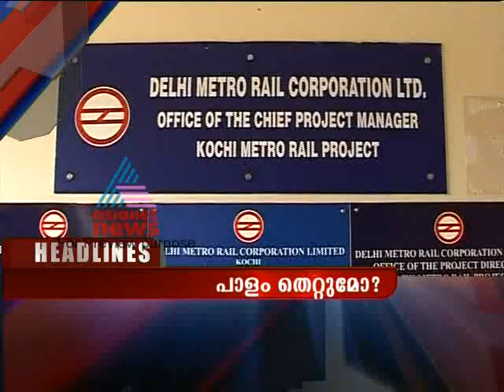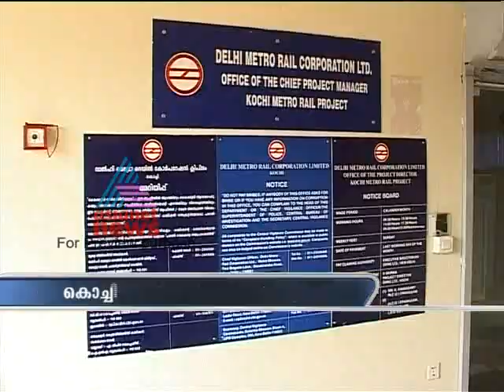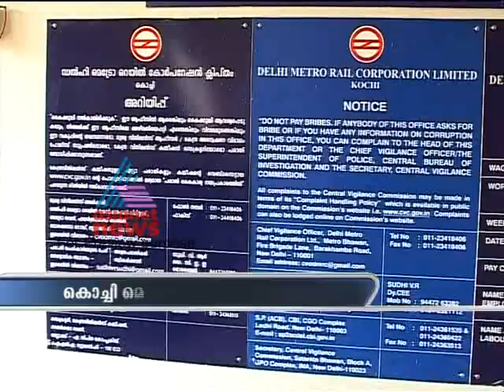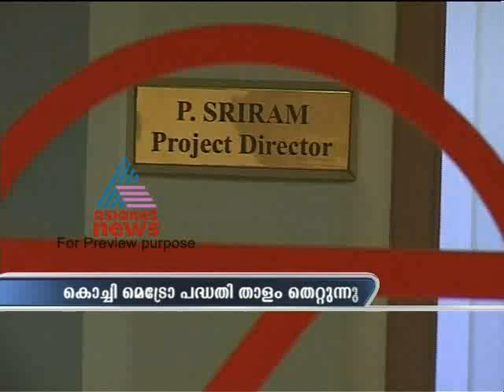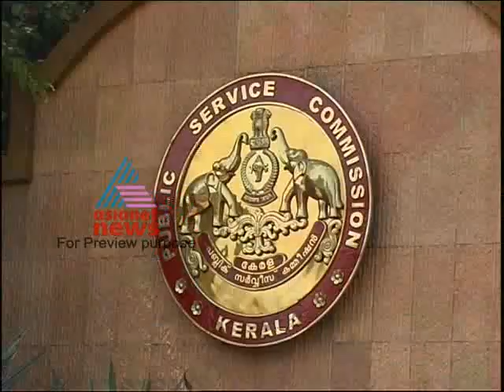Asianet News @ 2 Pm Dec 30,Part 1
Top Stories:
1)cyclone `Thane` hits Tamil Nadu coasts
2)Rajya Sabha adjourned without vote on Lokpal bill
3)PSC meet Friday to decide on rank lists
4) Dam break analysis study begins